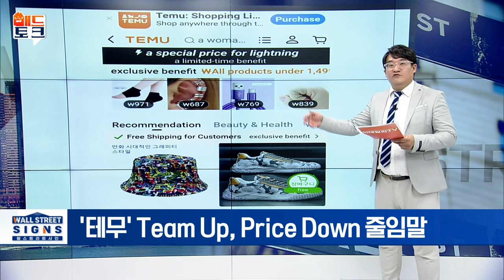🚀 미국판 다이소... 달러제너럴의 몰락 | Market Signal (20240906)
▶ 달러 스토어의 몰락! 사면초가 (feat. 테무 주문했더니 정품)
- 미국판 다이소 '달러 제너럴'
- 다양한 식료품과 생활용품 주로 1달러에 판매
- 암울한 실적 발표... "저소득층 주머니 비었다"
- 테무 첫 해외 타깃 국가 '미국'